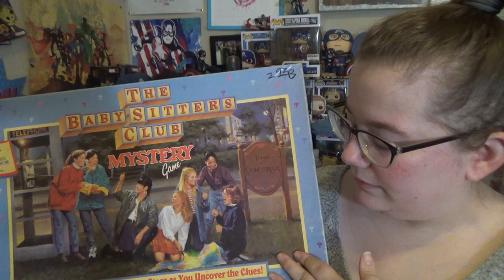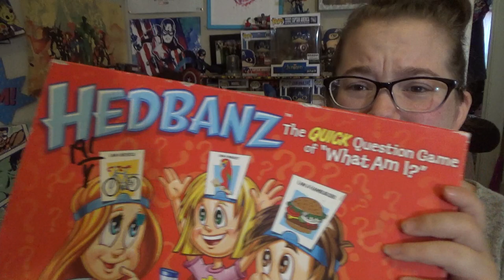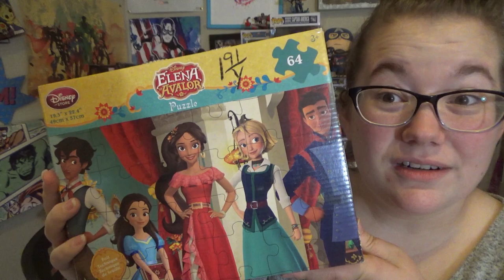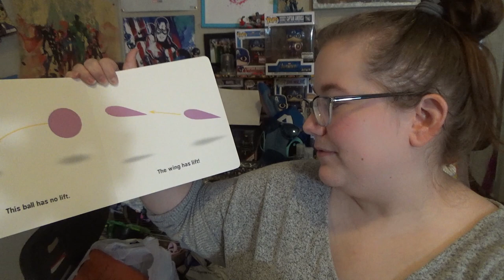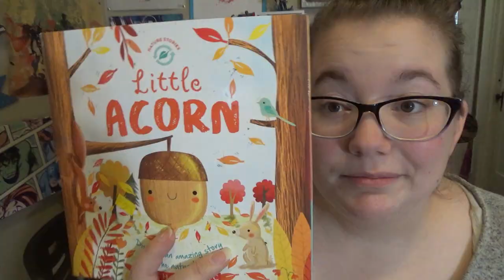MY EPIC THRIFT HAUL *what did I get for $77*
Today I'm bringing you the best, most epic thrift haul that I have ever picked up...seriously Goodwill had everything on this day. What do you usually pick up while thrifting?